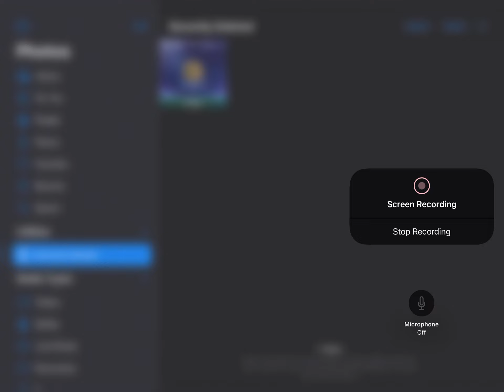FIFA mobile ep 8 upgrading the team